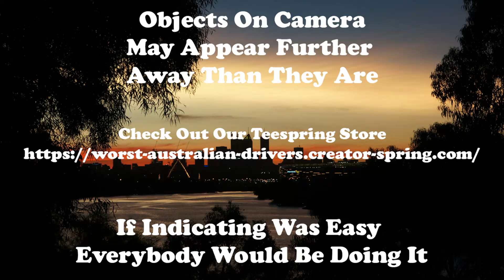It is about time police would start enforcing even the most minor road rules